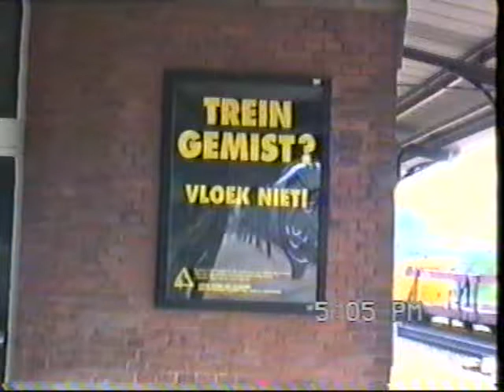Geldermalsen 19930428 adé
op naar de volgende stek